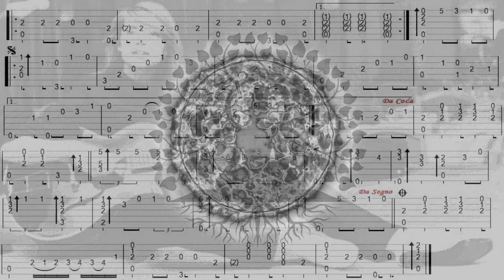COMMENT TE DIRE ADIEU, IT'S HURTS TO SAY GOODBYE , A GOLAND/J GOLD, FingerSyle Guitar Cover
Bonjour, p'tite Mélodie des sixties, interprétée par Françoise HARDY,  Tab trouvée chez "Jinsung LEE", Merci de votre Visite, à Demain,